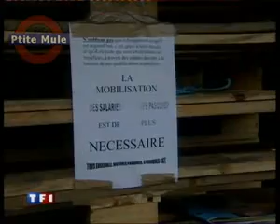Grève chez Pasquier